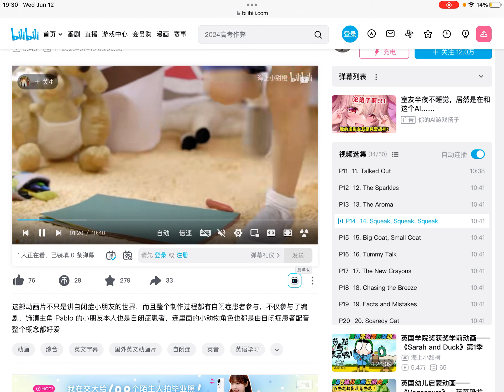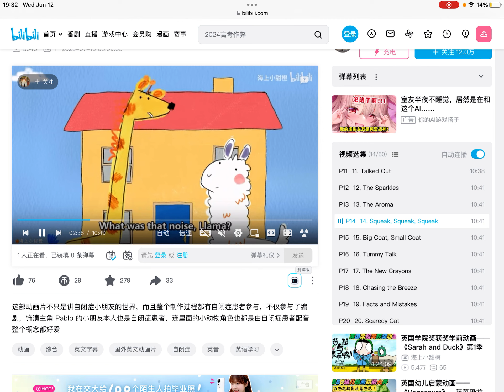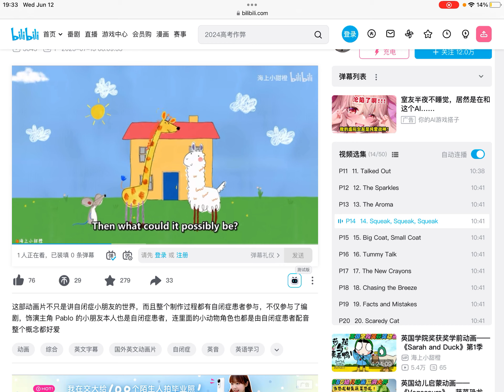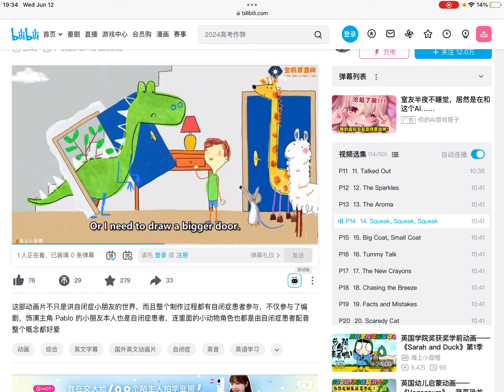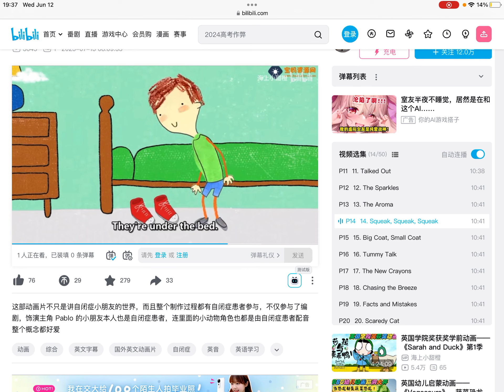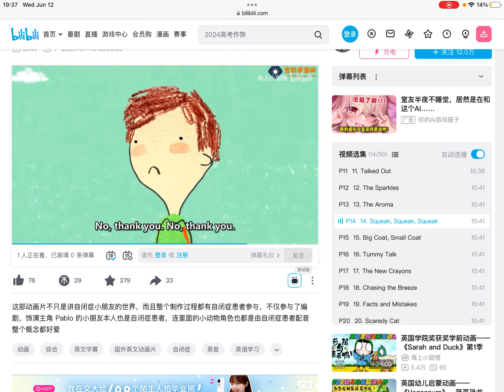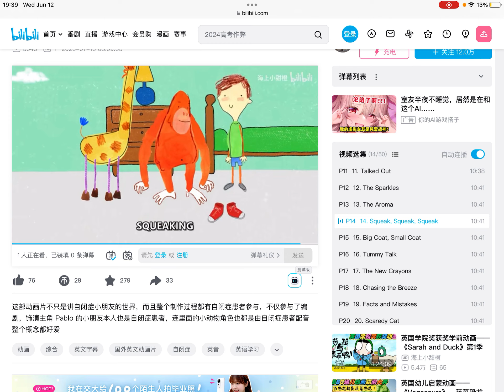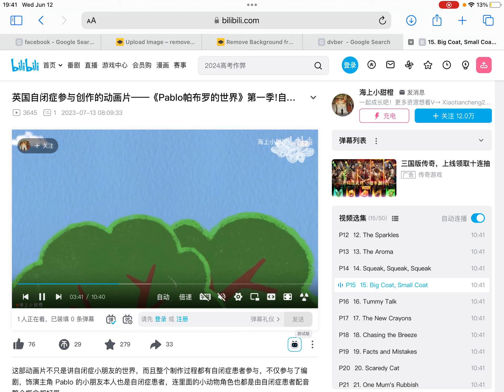Pablo Squeak Squeak Squeak Big Coat Or Small Coat Episode